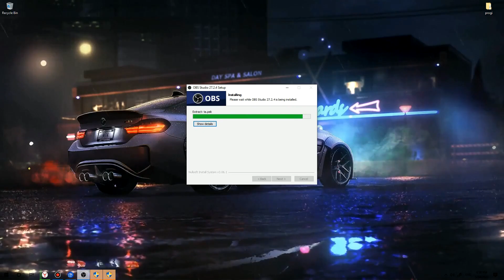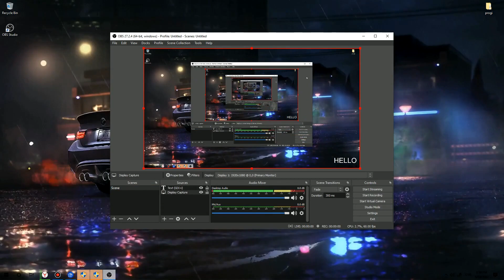COMO BAIXAR E CONFIGURAR O OBS STUDIO (2023)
▶️Last updated: Today

OBS Studio is a software that allows you to record and broadcast videos. Today, thanks to the high-speed fiber-optic connection and video portals such as YouTube, twitch, vimeo, the exchange of video materials has become available to millions of people. With this possibility of video sharing and broadcasting, there is a need for software that can efficiently record and broadcast video. This development is becoming an advanced solution for video recording and live broadcasts.

Program Features:
the ability to adapt it to our needs thanks to the large number of options available. This can be a problem for less experienced users, as the number of options in the program can overload them.

OBS Studio is completely free, which makes it an ideal software for intermediate and advanced users who want to broadcast live and record videos of what is happening on their computer.